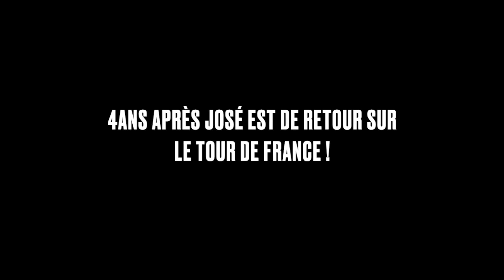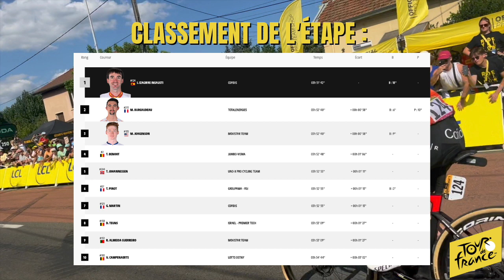Le Tour de France 2023 : Le Résumé de la 12ème Étape en Direct de Belleville-en-Beaujolais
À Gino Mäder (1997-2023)